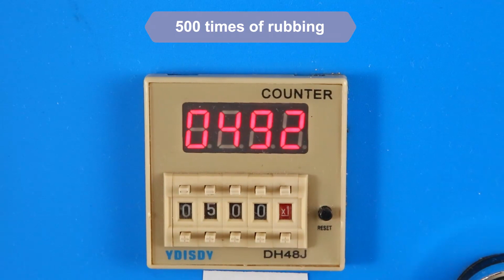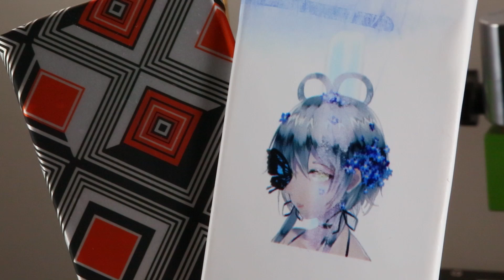Exclusive Lensun Back Skins Quality Testing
PASS MULTIPLE TESTS, EXCELLENT QUALITY
Stain Resistant
Anti Wear
Anti Scratch
Impact Resistant